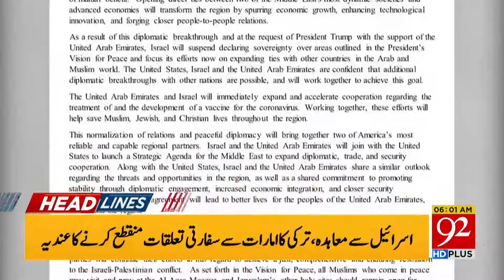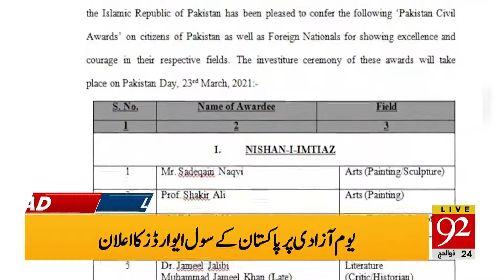Headlines | 9 PM | 14 August 2020 | 92News Canada